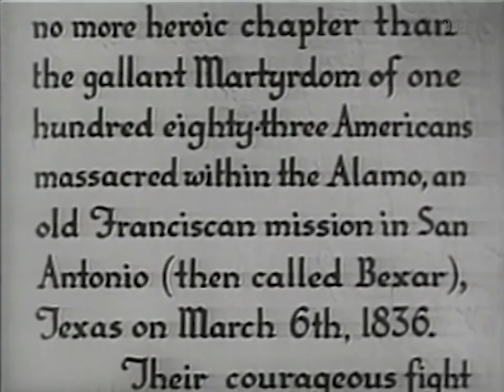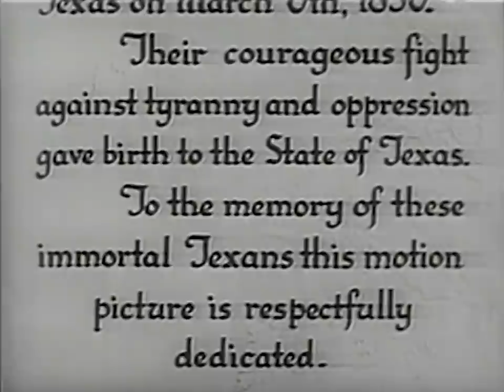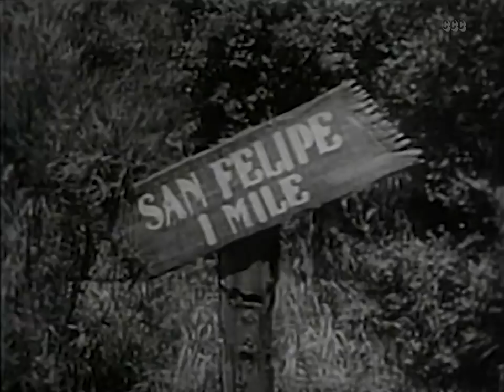Heroes of the Alamo (1937) Adventure, History, War Full Length Movie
Attempts to secure a vital Texas fortress result in a prolonged and bitter battle between Mexican and American forces.

Director: Harry L. Fraser
Writer: Roby Wentz
Stars:  Earle Hodgins, Lane Chandler, Roger Williams
Genres: Adventure, History, War, Western